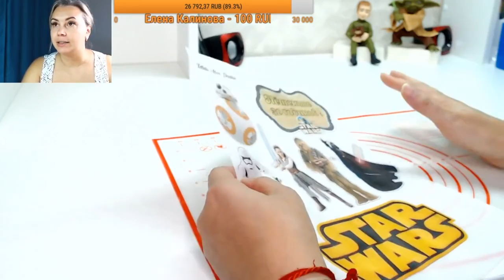Оформление торта с фигурками Йода и кладоискатель_How to make a cake with Yoda and a claw finder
Потрясающий урок по оформлению торта с фигуркой Йода и кладоискатель.